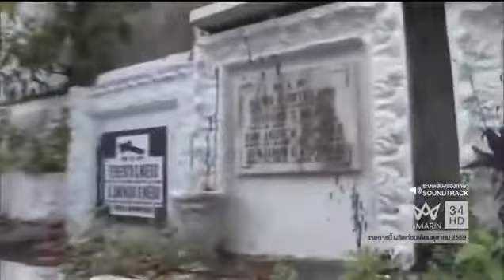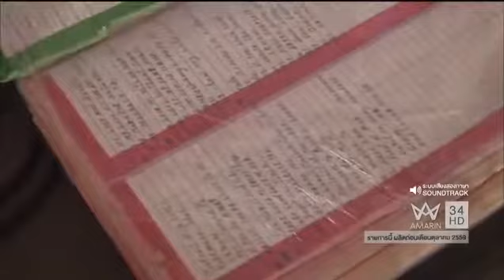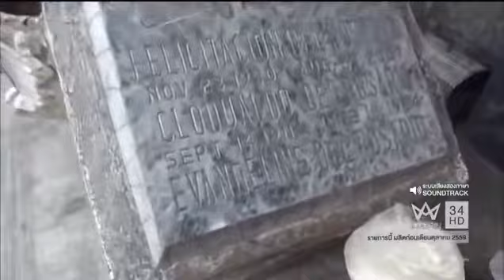หมู่บ้านสุสานในฟิลิปปินส์